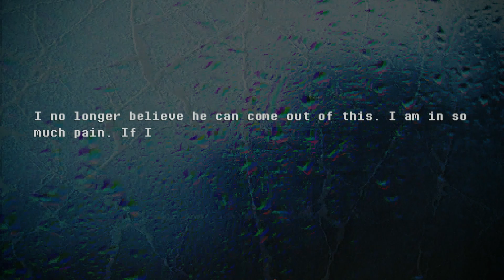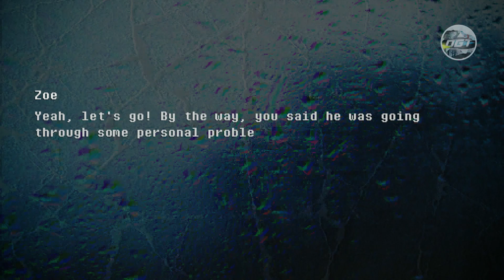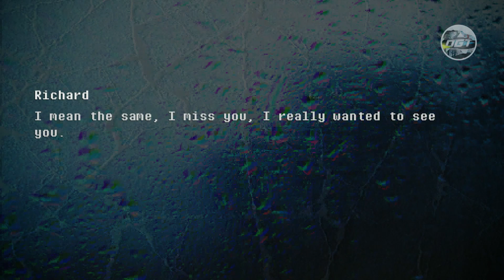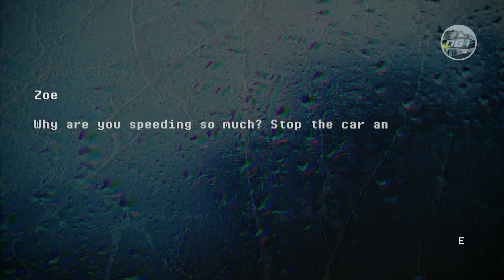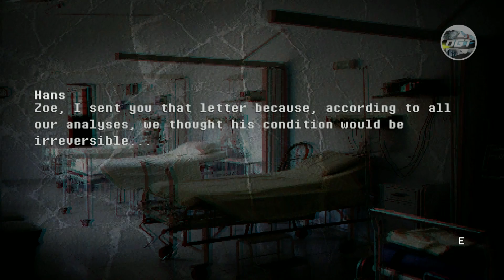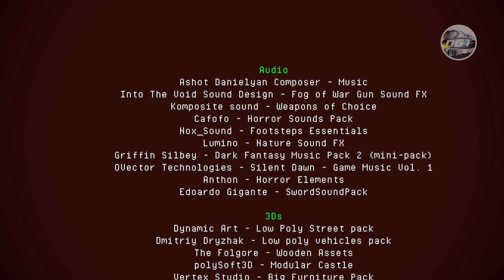Hope is Gone - Full Game Walkthrough | PC Gameplay (No Commentary)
FULL GAME Walkthrough video on PC

Hope is Gone is a first-person action horror game with a retro art style

You play as Zoe, an ordinary woman who has made many mistakes in the past. Zoe takes a bus to go to the hospital where her husband is admitted, but falls asleep. When she wakes up, she is in a completely decaying and dark parallel dimension. The beings of this world hate humans and will do anything to capture Zoe and any other human.

Survival-horror:
The residents of this decaying world will come after you, fight to defend yourself or flee to save resources. Do not get lost.

Explore:
This decaying world is very different from ours, explore the environments to find routes to your destination and search for items that will help you survive.

Find it out:
There are many secrets hidden in this strange world. In fact, there are also many dark secrets in Zoe's past. Uncover the secrets and understand her destiny.